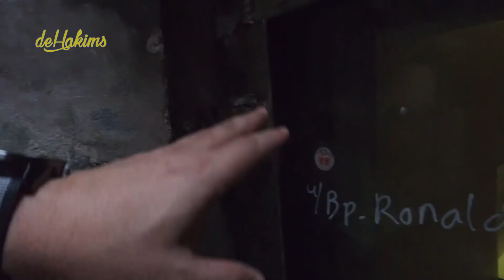EPS20 PASANG KACA SUPER MEGATANK